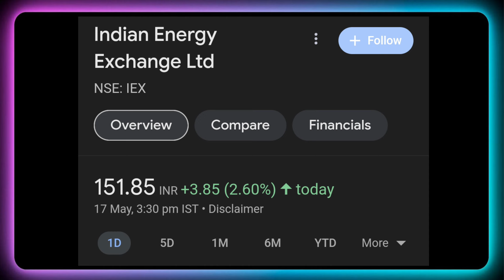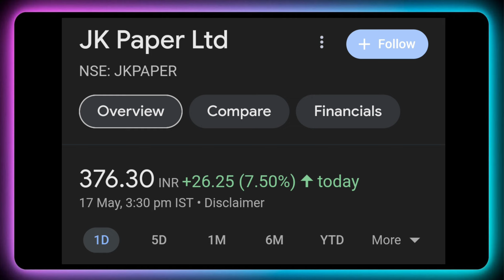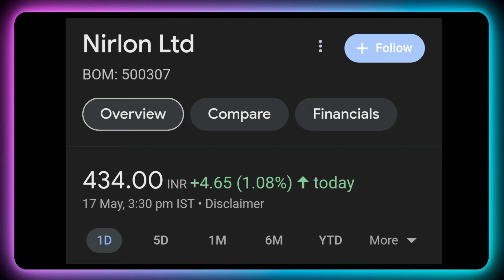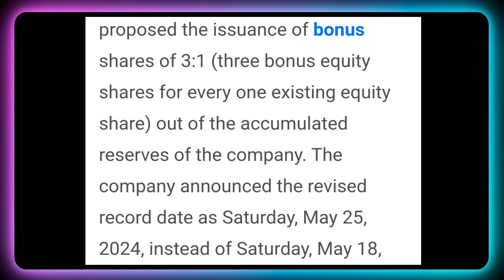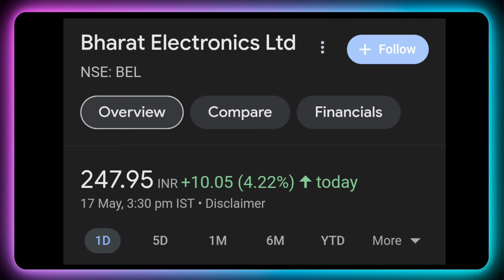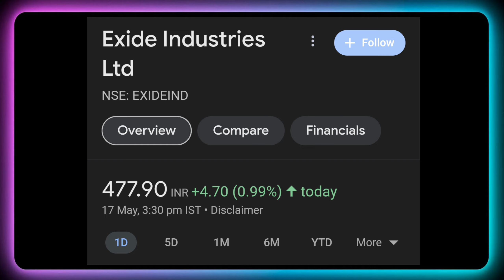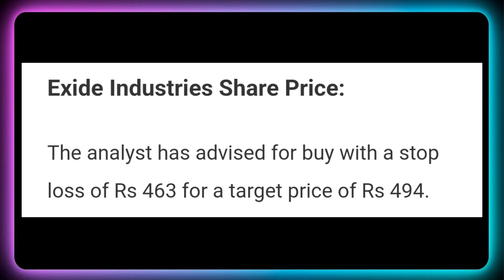Exide Industries & BEL + 9 Stocks Declared High Dividend, Bonus & Split With Ex Date's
Dividend stock
upcoming Dividend
upcoming shares

Market analysis
Market news today
Market news